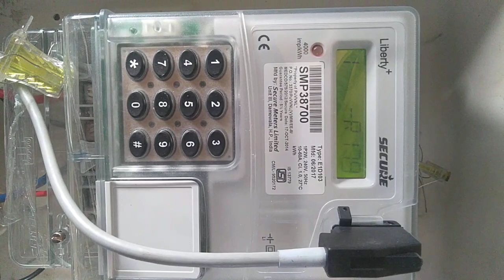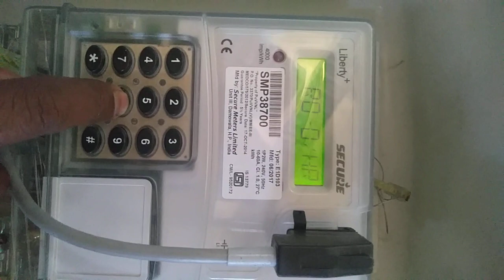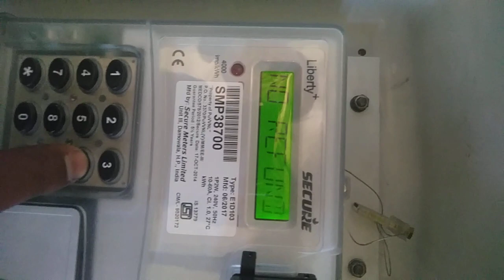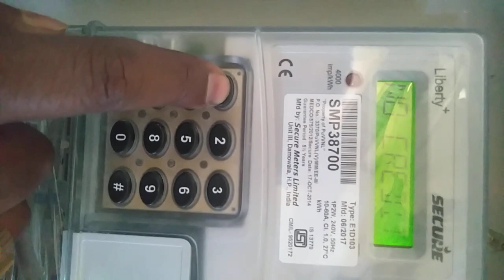SECURE PREPAID METER WORKING AND KEY FUNCTION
Secure prepaid meter
Hiw to recharge ?
How to generate abc code ??
How to check balance??
How to check unit ,demond ,cost etc